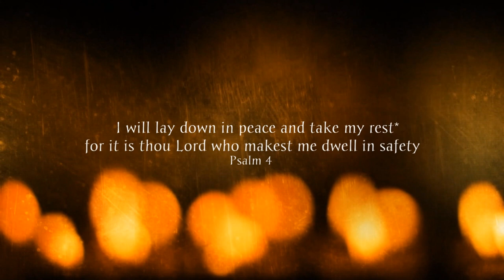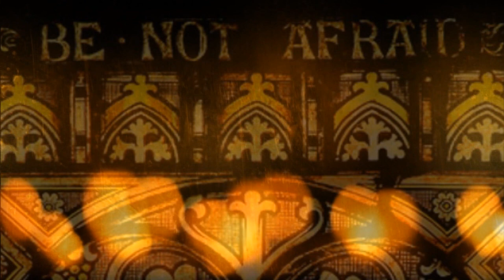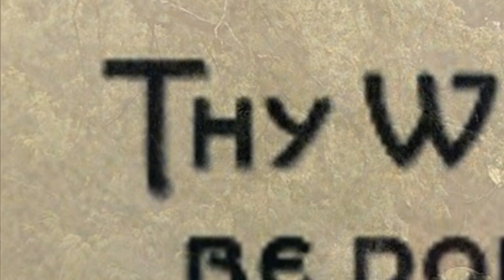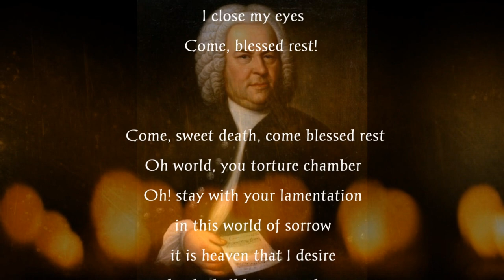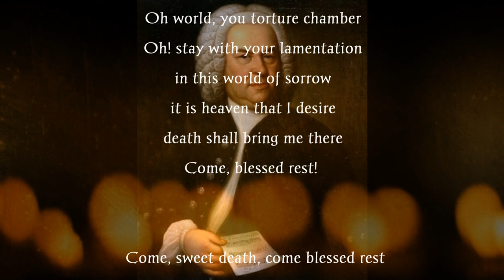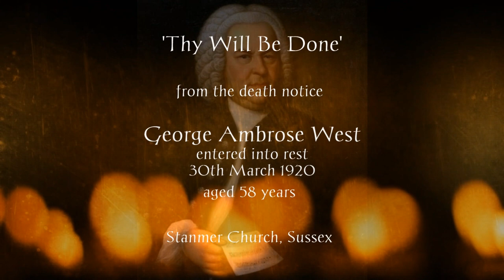COME, SWEET DEATH, COME BLESSED REST-A MEDITATION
Komm, süßer Tod, komm selge Ruh (Come, Sweet Death, Come Blessed Rest)  is originally a song that was written for solo voice and basso continuo in the 69 Sacred Songs and Arias that the great Johann Sebastian Bach contributed to Georg Christian Schemelli's Musicalisches Gesangbuch (BWV 478), 1736.

The music, at first sombre but then ecstatically moving, expresses the longing for the joy and light of the Kingdom of Heaven in the presence of Jesus and all the angels.

    Come, sweet death, come blessed rest!
    I will now see Jesus
    and stand among the angels.
    It is henceforth completed,
    so, world, good night,
    my eyes are already closed.
    Come, blessed rest.

Although the lyrics make obvious Bach's profound faith and desire, so indeed does the music that itself has been adapted and arranged by several eminent composers and musicians.  Those heard here are first for the organ by Virgil Fox that he played on the great Wanamaker Organ in Philadelphia.  At the end and during the titles, one hears the orchestral arrangement by Leopold Stokowski.  Very special thanks to Roland Van den Berg with the 'Hauptwerk Virtual Pipe Organ' and his recording of the Virgil Fox arrangement.

In loving memory of George and Sarah Ann West, my great-grandparents, buried in Stanmer Churchyard, who both were well-acquainted with suffering and death as well as of Christ Jesus, the light of the world.

It is important to distinguish between a desire for death simply to escape suffering and a desire to die in order to live forever in the light and presence of God.  Bach's sentiments are not suicidal.  Rather, they express the Christian belief that Death is not an end in itself but a portal to the reality and promise of eternal life.

The video is really a prayerful meditation through image and sound on that great mystery.